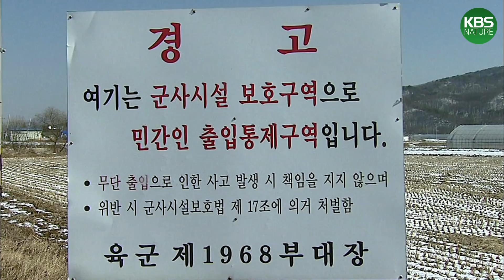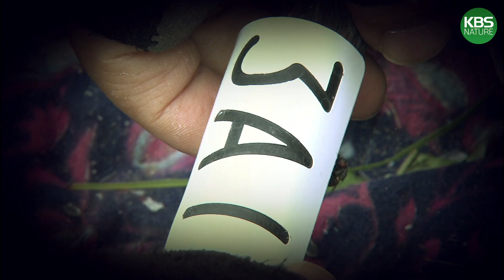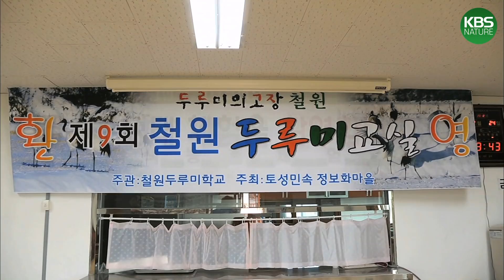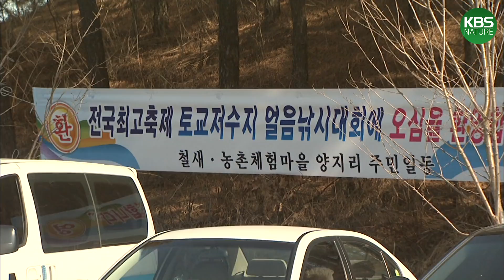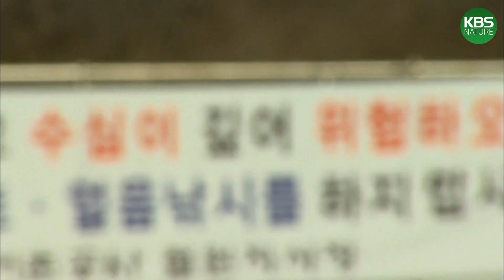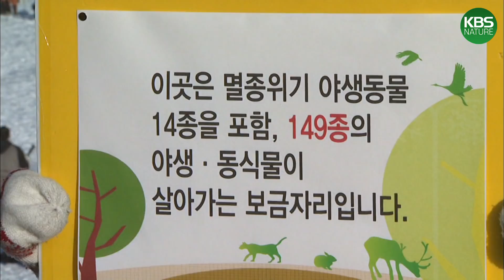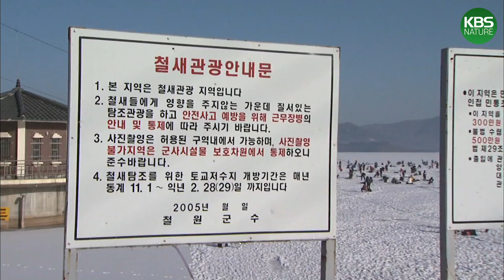자기 덩치의 두배나 되는 두루미를 공격하는 삵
금단의 땅 DMZ 내에 살아가는 두루미를 촬영했습니다
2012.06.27 KBS 환경스페셜 방송